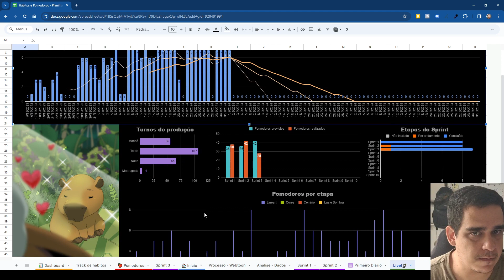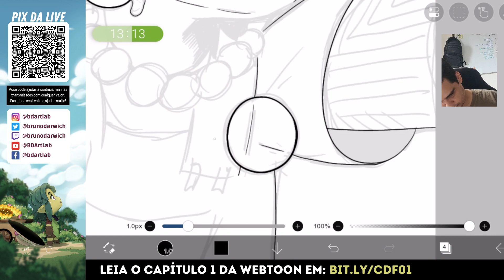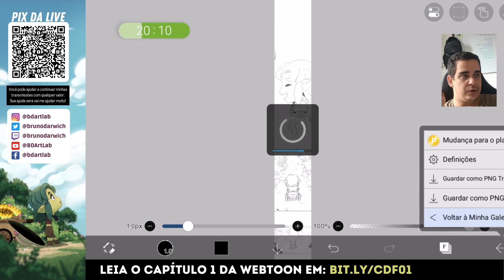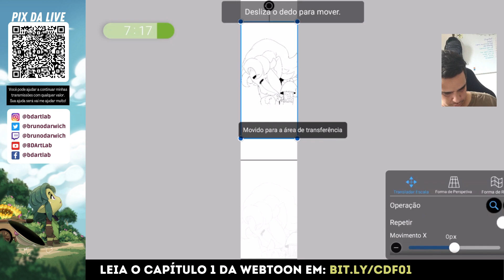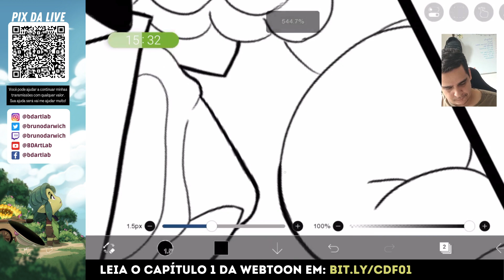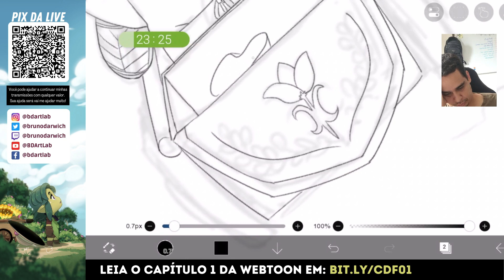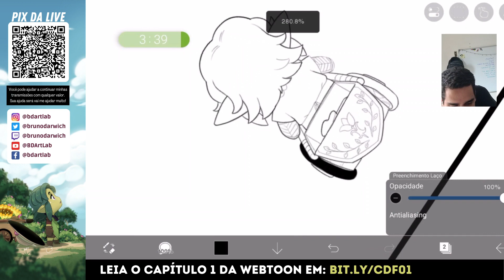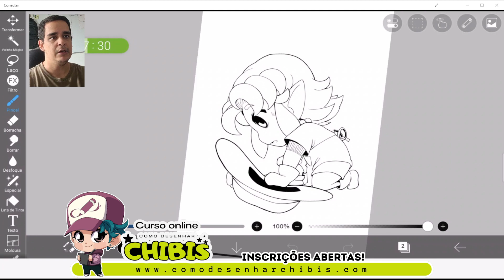#3 - Desenhando minha webtoon! O Caminho das Flores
Me assista ao vivo na Twitch, de segunda à sábado, a partir das 8h